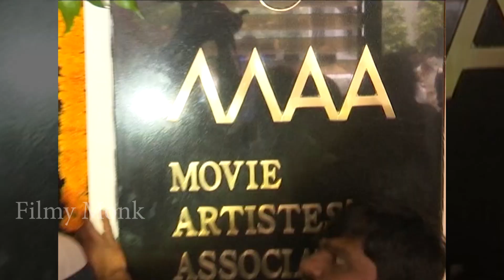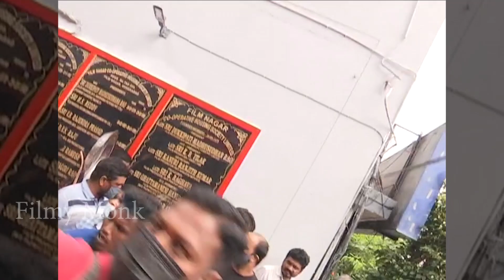Manchu Vishnu Dynamic Entry @ Manchu Vishnu Oath Ceremony | Filmy Monk